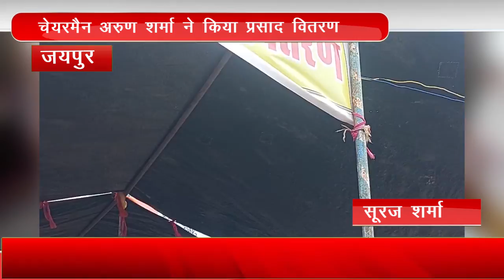जयपुर : चेयरमैन अरुण शर्मा ने किया प्रसाद वितरण